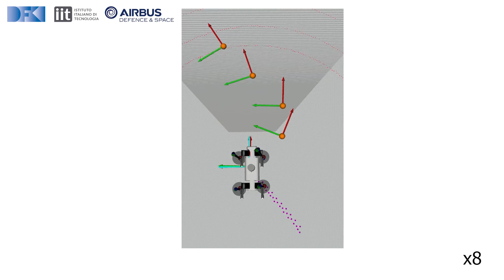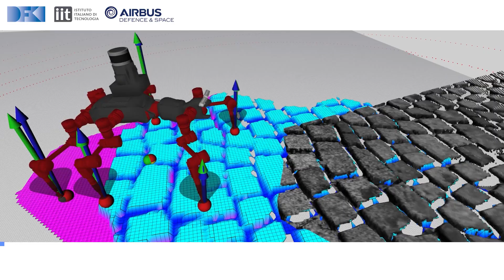ANT - navigation system enables walking systems to explore rough inclined terrain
The ANT project develops a navigation and motion control system for future walking systems for planetary exploration. After successful testing on ramps and rubble fields, the challenge of climbing rough inclines such as craters is being tackled. Iterative exploration of unknown targets and omnidirectional path planning generate efficient trajectories for the robots. Dynamic motion control generates motions for the torso and feet to follow the given trajectories while maintaining stability. In addition to blind haptic adaptation to the ground, a high-resolution local map is used for visual foot adaptation to avoid unstable edges and optimize traction.